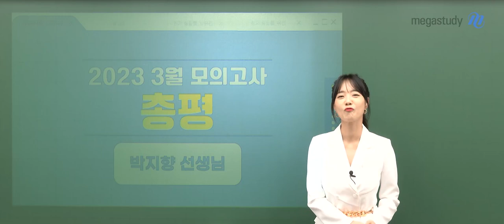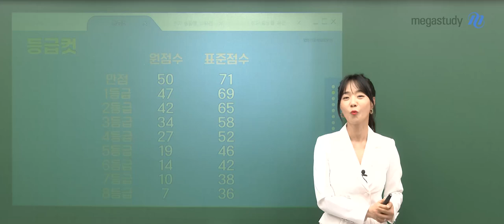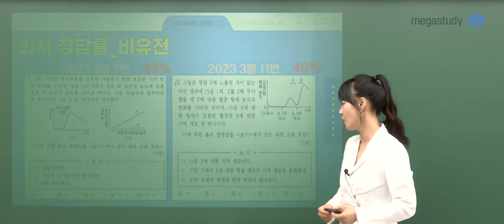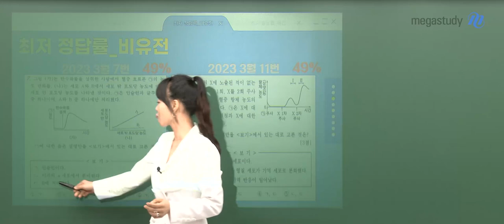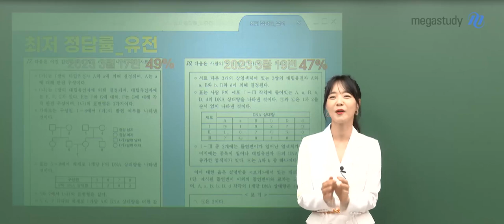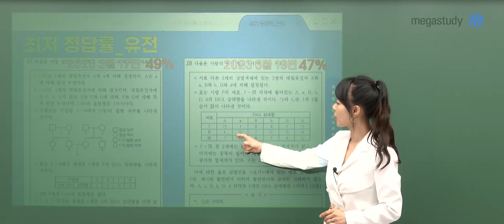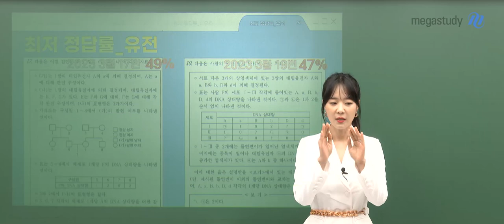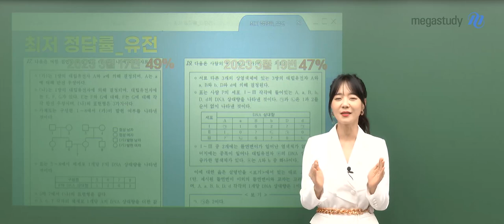[메가스터디] 생명과학 박지향쌤 - [3월 총평] 앞으로의 생명과학 학습 전략을 세우자!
드디어 24학년도 수능을 위한 첫번째 학평인 3월 학평이 끝났습니다.
시험을 보고 나서는 앞으로의 전략을 세우는 것이 더 중요합니다.

선생님과 함께 3월 학평을 다시 살펴보며
앞으로 6,9, 수능은 어떻게 준비해야 할 지 계획을 세워 봅시다.

# 최저 정답률_비유전
- 7번 49%, 11번 49%

# 최저 정답률_유전
- 17번 49%, 19번 47%